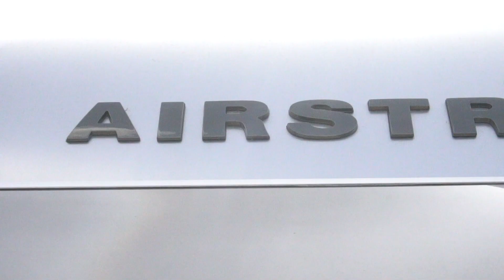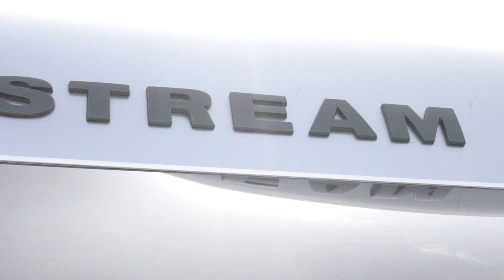Hiking The Mountains of Arizona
Gymnastics Nevada
US